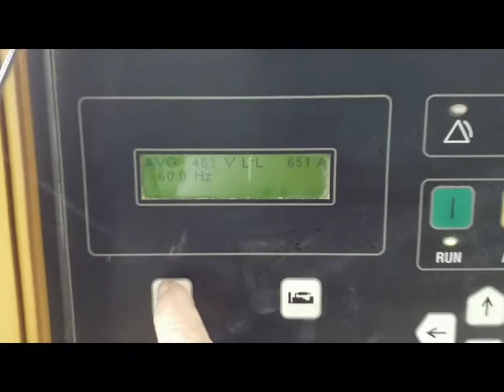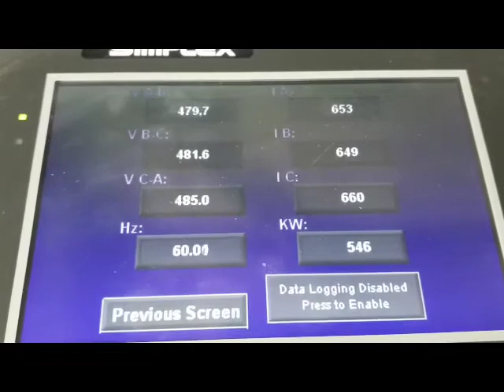Caterpillar C18 545kW Load Test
Serial # P1L00114
Work Ticket # 23210